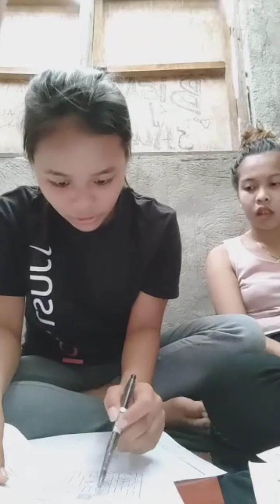KUYA MICHAEL OFFICIAL| JOJO ALVASAN| OCTOBER 12 2020